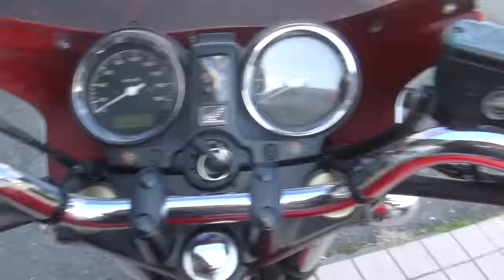2004 ホンダ CB750 RC42 2004 HONDA CB750 京都府 HONDA・CB1300 SUPER TOURING 1997 HONDA・CB400FOUR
2004 ホンダ CB750　RC42　2004 HONDA CB750　京都府　HONDA・CB1300 SUPER TOURING　1997 HONDA・CB400FOUR